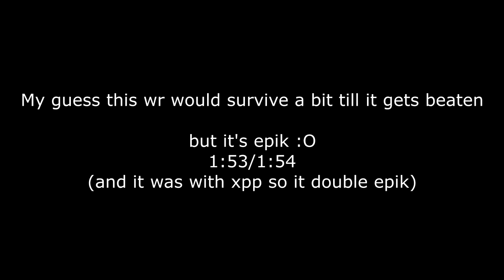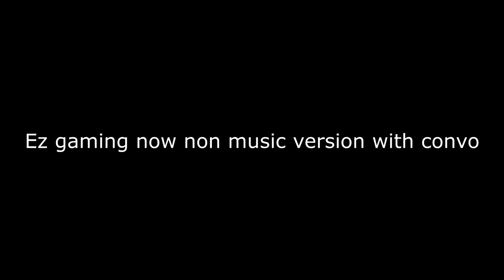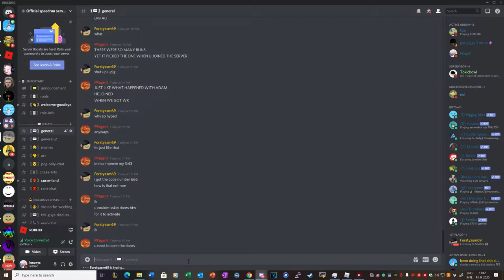Piggy Book 2 | Alleys Duo 1:53/1:54 {Glitchless World Record}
This was an epik run done by me and xpp :O we think this should survive for a while unless someone finds a better route
Pretty surprised that you were able to do sub 2 min which is POG :o
The reason I put 1:53/1:54 is cuz I touched the door at 1:53 up until 1:54 for some reason I guess the door didnt want me to go in so F you door

Spegbeb